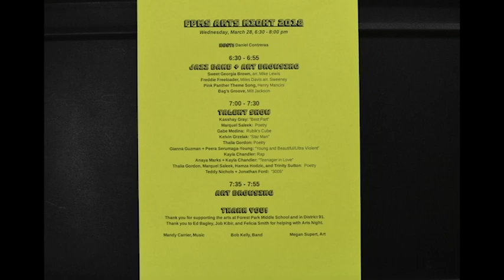The Month of March in 91 Seconds